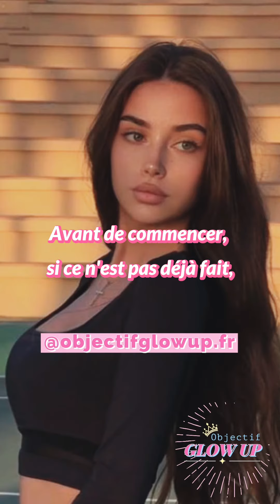🌹 Comment être une femme plus belle et plus séduisante (sans êtreune femme fatale) ?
Non vous n’avez pas besoin de devenir une femme fatale pour être plus belle et plus séduisante ! Vous pouvez certes vous inspirer de certains traits de la femme fatale (si vous voulez), mais il n’est pas indispensable pour vous d’incarner ce personnage s’il ne vous correspond pas ! Jouer à un rôle ne fera pas de vous une femme plus belle et plus séduisante, préférez plutôt être authentique ! On vous explique comment y parvenir facilement dans cette vidéo ! Suivez bien jusqu’à la fin car on vous partage deux secrets qui vont vous permettre de vous démarquer de toutes les femmes par votre propre beauté et votre style de séduction !

Le minimum que vous devez faire pour être plus belle et plus séduisante c’est d’abord de prendre soin de votre hygiène corporelle et de votre apparence physique pour pouvoir vous mettre en valeur et vous sentir bien dans votre peau. Puis de prendre confiance en vous (en vos capacités, en vos atouts,…), tout en ayant une mentalité positive ! Sans oublier d’être respectueuse, polie, bienveillante envers les autres !

C’est la base si vous voulez être un minimum belle et séduisante (pour vous-même et aux yeux des autres) !

Si devenir une femme fatale n’est pas ce que vous souhaitez, voici deux secrets que vous devez absolument connaître pour être plus belle et plus séduisante à votre manière :

Le premier secret vous concerne vous. Il s’agira de vous servir de vos propres atouts pour être plus belle et plus séduisante !

Pour cela, vous devez commencer par apprendre à vous connaître afin d’identifier vos qualités personnelles, vos atouts physiques, vos points forts, vos talents, vos compétences,... tout ce qui vous rend unique et spéciale ! C’est ce qui vous distingue positivement des autres ! Il s’agira ensuite de les développer, d’apprendre à vous en servir pour vous mettre en valeur et séduire les autres !

Cela rejoint le deuxième secret qui vous concerne vous mais aussi les autres. Il s’agira de contribuer à leur bonheur et à votre manière (c’est-à-dire avec les atouts que vous aurez développé) ! Vous allez ainsi pouvoir plaire, attirer et faire toute la différence aux yeux des autres ! Sans forcer ! Sans pression ! Sans jouer à un jeu !

Être une femme fatale c’est un mindset, une attitude, une image, des valeurs,… avec des avantages et des inconvénients qui ne conviennent pas à toutes les femmes ! C’est pourquoi nous vous invitons à développer votre propre style, mais aussi de trouver d’autres sources d’inspiration, pour être plus belle et plus séduisante d’une manière qui vous distingue des autres femmes ! Vous avez besoin d’avoir davantage de connaissance, de pratique et d’expérience pour y parvenir ! Tout cela s’apprend !

Si devenir une femme plus féminine, plus belle, plus authentique, plus confiante, plus épanouie, plus attirante et plus séduisante, fait partie de vos Objectifs, alors ABONNEZ-VOUS à OBJECTIF GLOW UP POUR ALLER PLUS LOIN, c’est PLEIN de CONSEILS TOUTES LES SEMAINES, pour VOUS AIDER à DEVENIR LA FEMME que vous avez TOUJOURS RÊVÉ d’ÊTRE !

00:00 - INTRODUCTION. 🌹 Comment être une femme plus belle et plus séduisante, sans avoir besoin de devenir une femme fatale ?

00:38 - La BASE pour être un minimum belle et séduisante.

01:07 - Le PREMIER SECRET pour être plus belle et plus séduisante (sans être une femme fatale).

01:28 - Le DEUXIÈME SECRET pour être plus belle et plus séduisante (sans être une femme fatale).

01:43 - ⚠️ ATTENTION +  DERNIERS CONSEILS (BONUS) ⚠️

01:58 - 🌹 POUR ALLER PLUS LOIN…